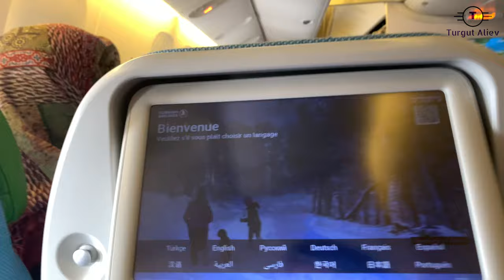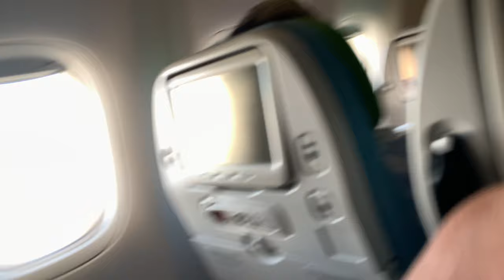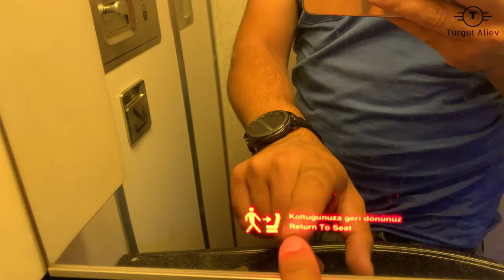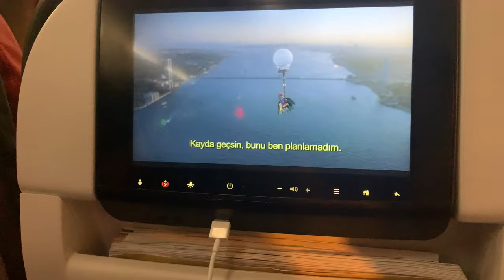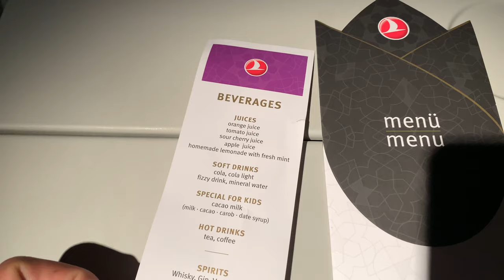Amerikaya Teyyare Ile 1 Stopla Gelmek. Istanbul Hava Limanini Gezdim V184 25.06.2018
Bu videoda sizlere Azerbaycandan Amerikaya bir stopla gelmeyi izah edecem. Ilk defe aktarmali ucus edenlere maraqli ve faydali video olacaq. Istanbul hava limaninda qiymetler